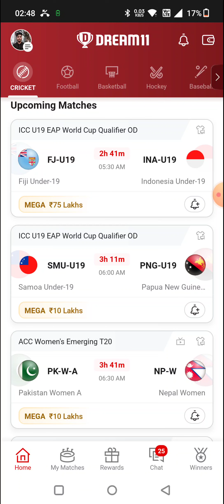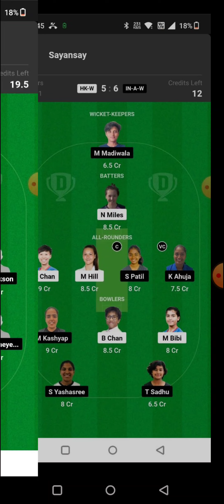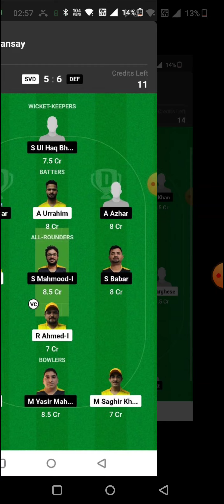STO vs KRS T10 CRICKET DREAM11 TEAM PREDICTION TODAY MATCH